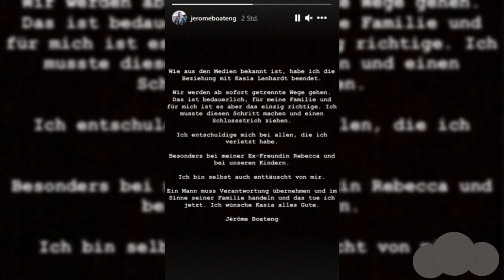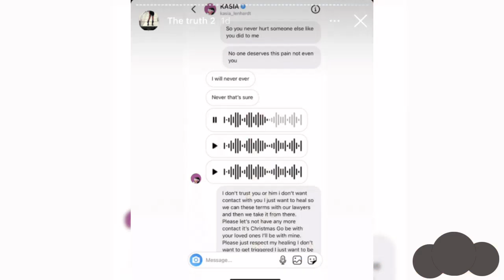Hat Kasia Lenhardt ihren Tod angekündigt?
Das junge Model Kasia Lenhardt ist gestorben.